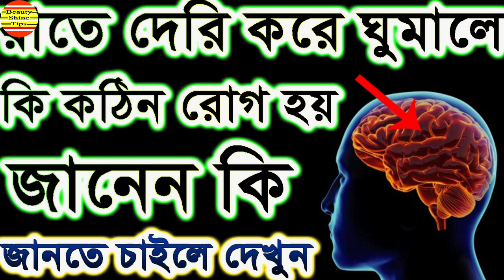রাতে দেরি করে ঘুমালে কি কঠিন রোগ হয় জানেন কি জানতে চাইলে দেখুন Health tips in bangla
রাতে দেরি করে ঘুমালে কি কঠিন রোগ হয় জানেন কি জানতে চাইলে দেখুন